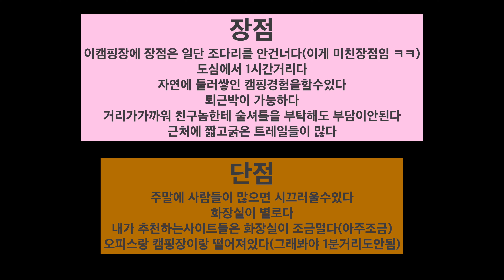뉴욕도심에서 한시간거리 자연친화적인 캠핑장 사이트 추천들어갑니다/clarence fahnestock state park/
Clarence Fahnestock 2022 Camping Season:
Sites 1-28: May 13 - November 19, 2022
Sites 29-79: May 13 - October 15, 2022